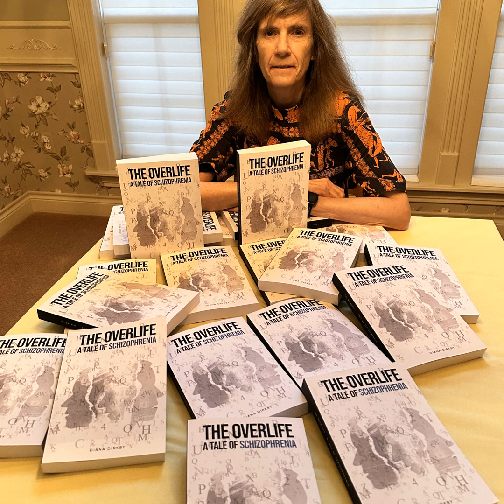Excessful versus Successful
In this episode, we discuss how broadening the concept of success within the context of living with a mental illness or brain disorder would provide more positive role models for consumers of mental health.